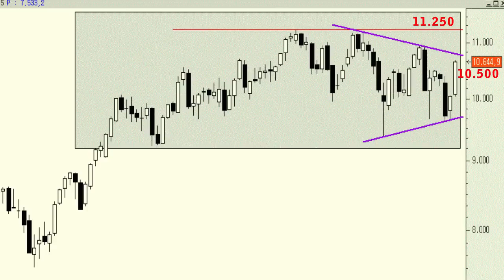Vídeo análisis técnico del Ibex35